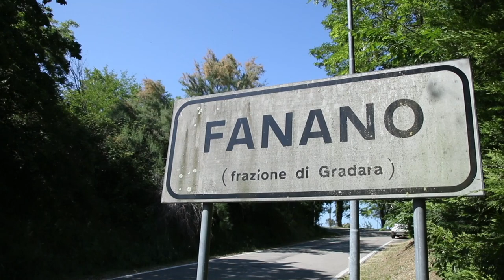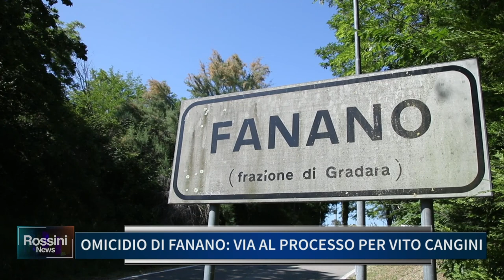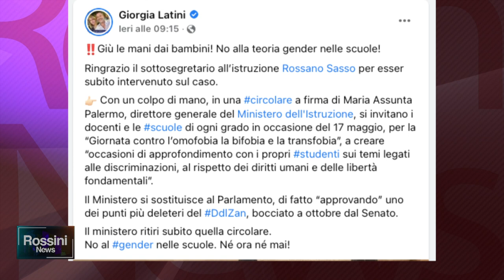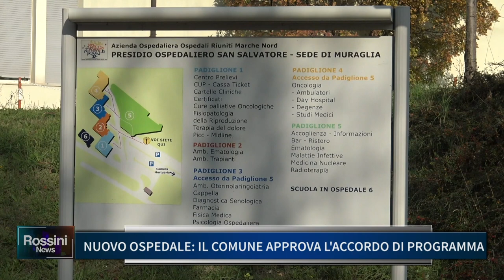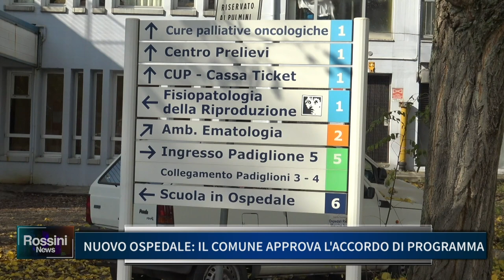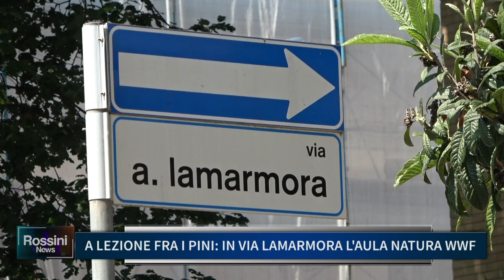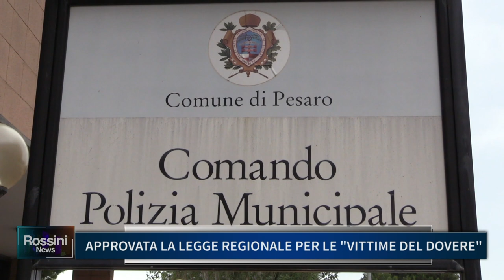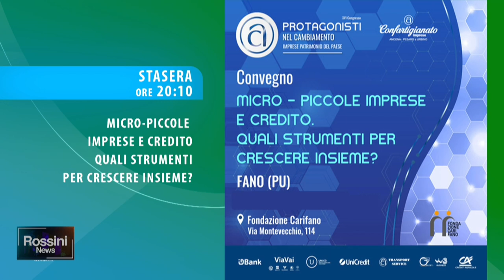ROSSINI NEWS 17 MAGGIO 2022